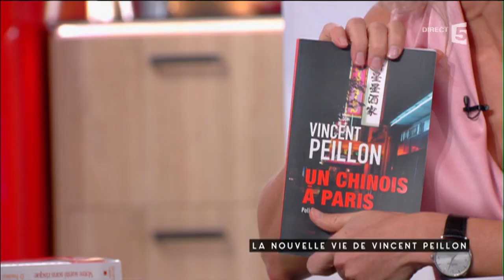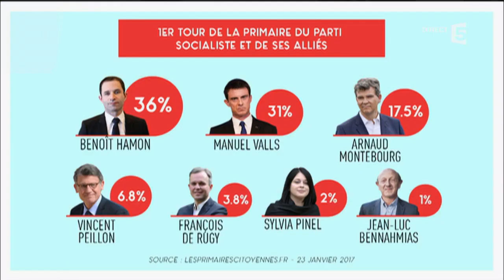La nouvelle vie de Vincent Peillon - C à vous - 07/02/2017